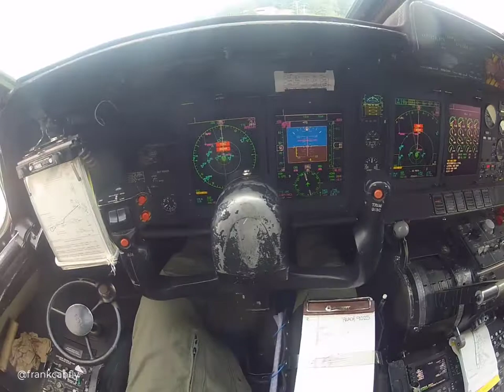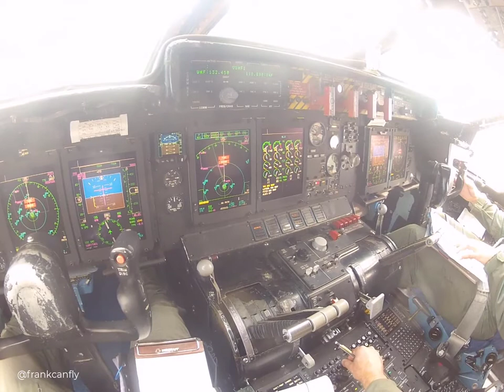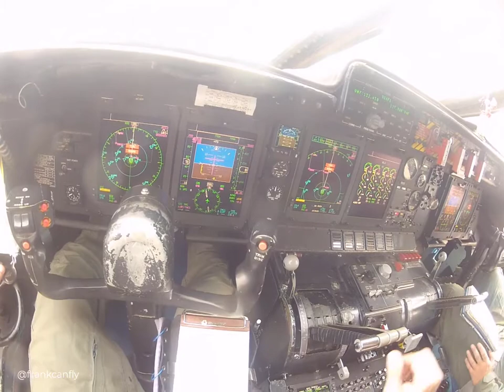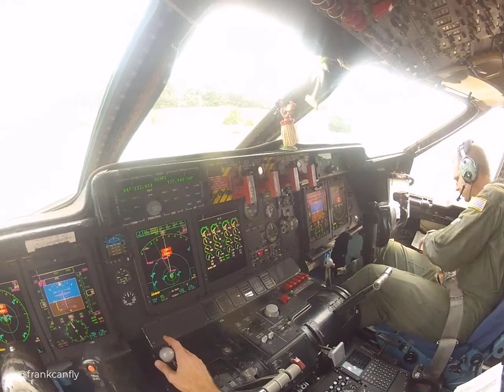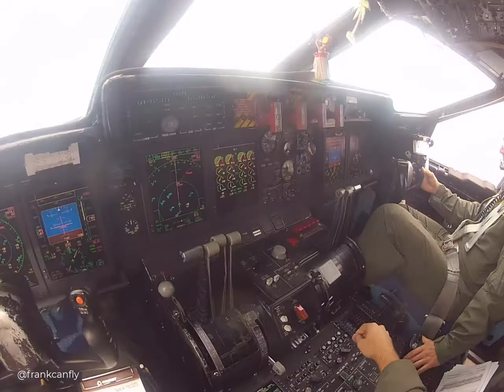Heavy & Hot 2 - Another POV C-5A Takeoff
Engines are running, we're in the chalks at Osan AB, Korea.  We get our clearance and taxi to the active runway for a routine takeoff.